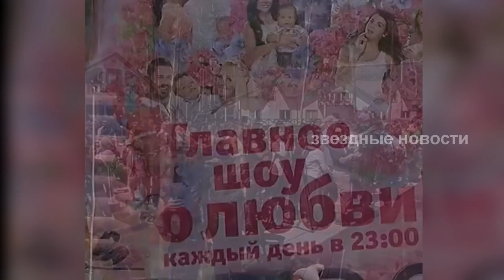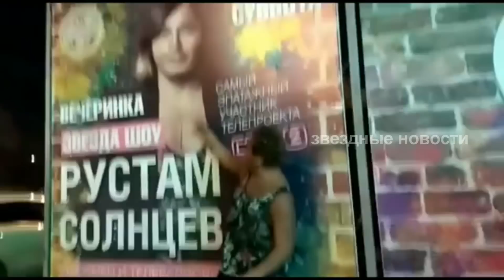Звезды «Дома-2»: Сколько зарабатывают бывшие участники проекта